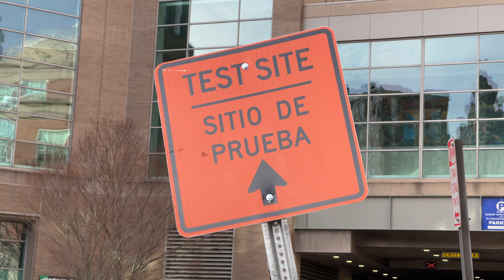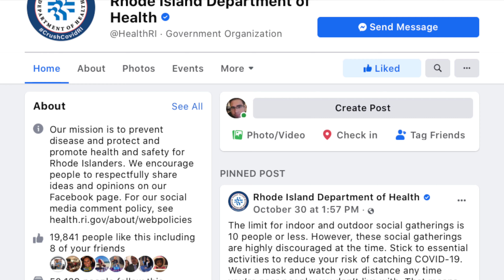Obteniendo Mis Resultados Para el COVID-19 Prueba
Si recientemente te hiciste la prueba para COVID-19 en Rhode Island, puede ver los resultados de su registro oficial por visitando en portal.ri.gov/results. Vea este video para obtener más información sobre cómo obtener los resultados de su prueba en Rhode Island.